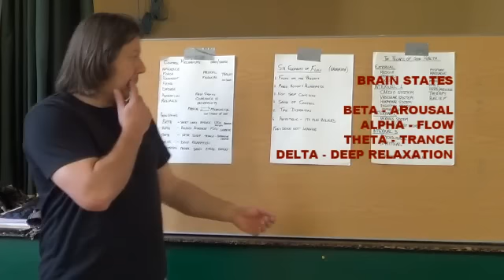Systema Workshops - Breathe & Control Preview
On this workshop we touch on areas of personal control, including recognising control mechanisms, brain states for learning and control of our own body systems. The main part of the workshop covers an extended breathing drill to develop control of the emotional state and allows development of flow, efficiency and precision. Also some work on using different breathing patterns in striking work.

Content copyright@2022 R Poyton